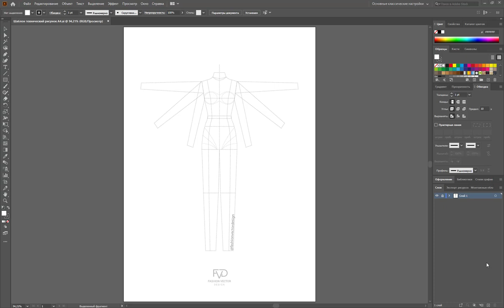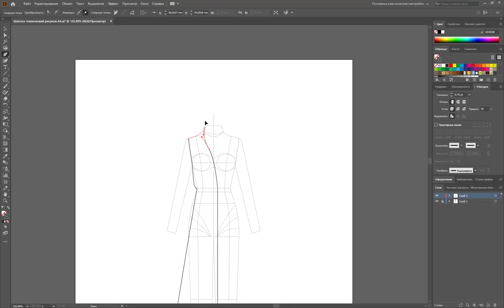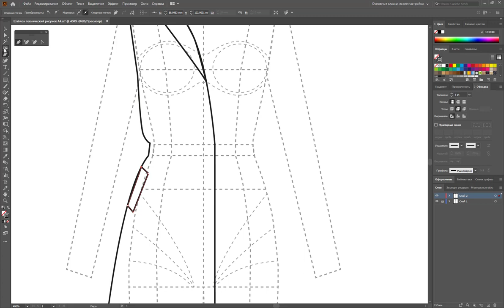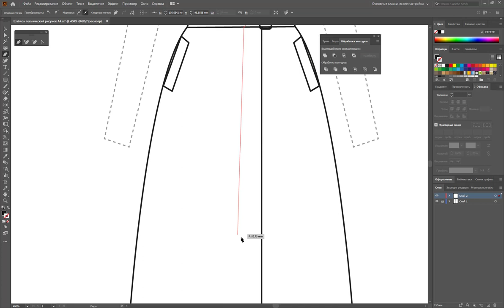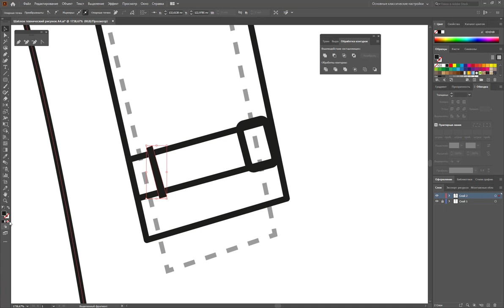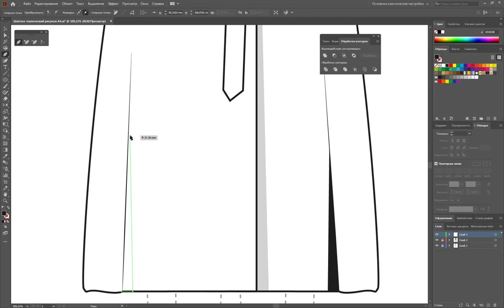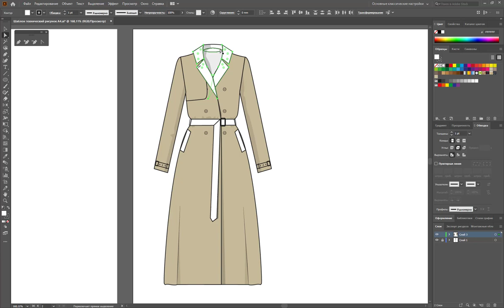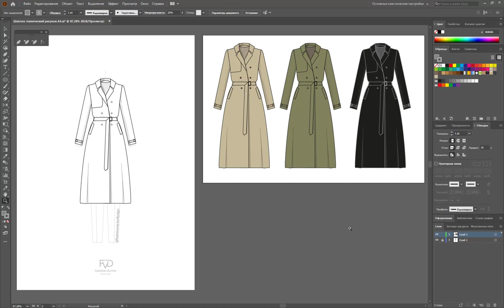Дизайн одежды |Технический рисунок одежды| Эскиз тренчкот | Adobe Illustrator 2020 |100 эскизов #27